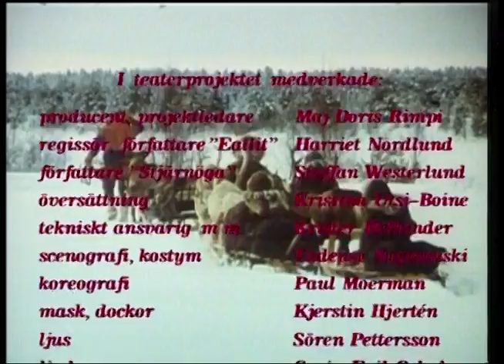"LamaHado" Samiska Teatern 1992-93 teaterturné med renrajd och föreställningar i en stor kåta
Maj-Doris Rimpi grundare av Samiska Teatern Dokumentärfilm av KarinKullersten och Staffan Svedberg,vi följde renrajden från Kautokeino,Karesuando till Funäsdalen och Åre under ett halvår
Musik Per Lundkvist